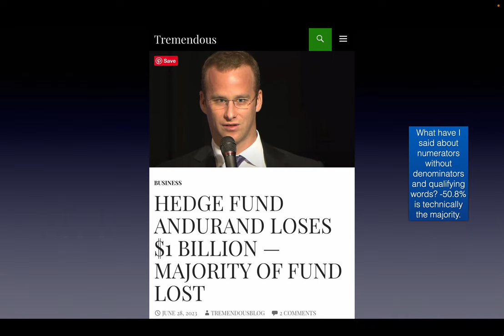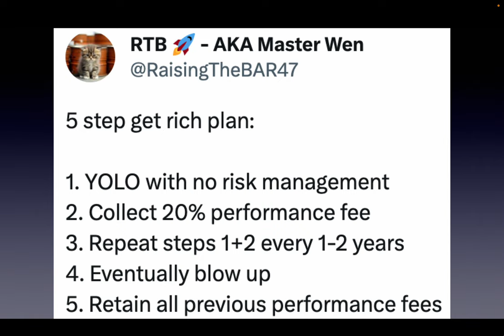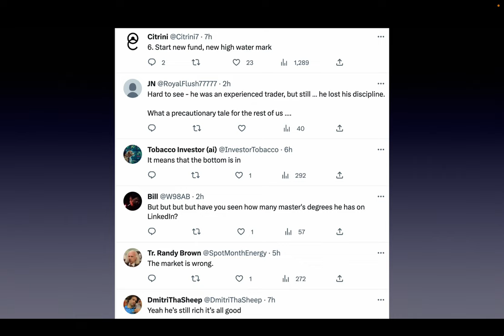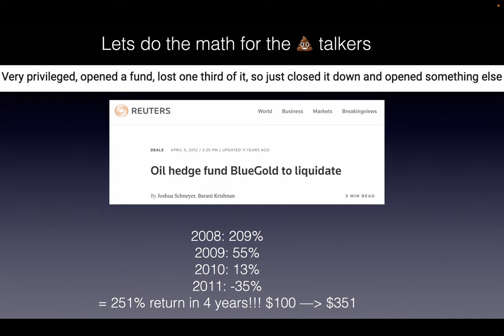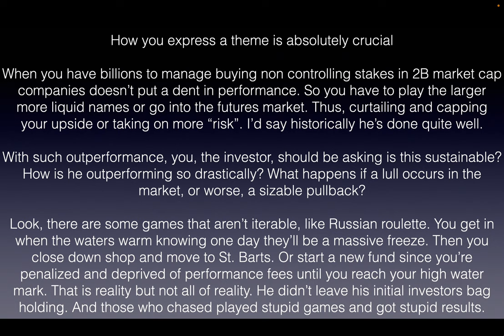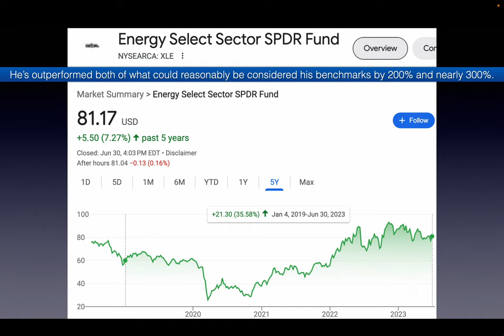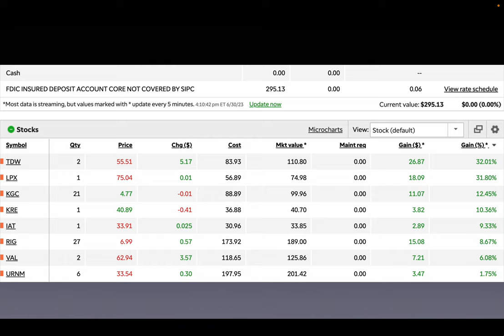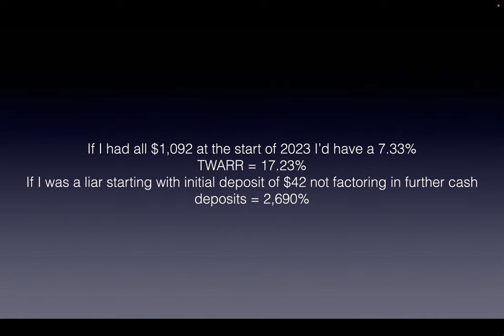Andurand Capital losses 50%, So What!!!